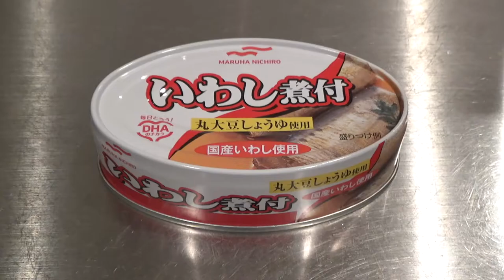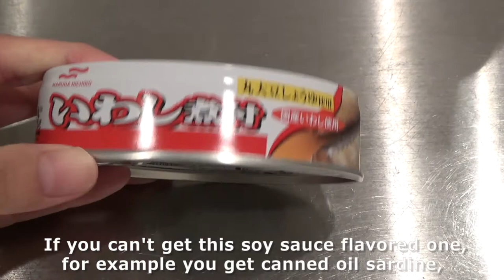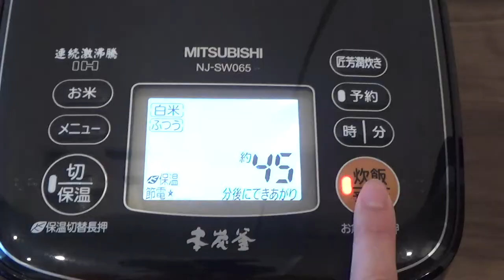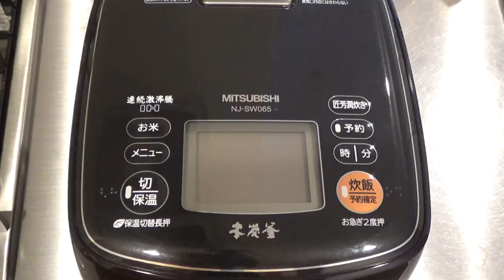BEST Japanese Mixed Rice with Canned Sardines and Corn in Rice Cooker (Recipe) - Easy Cooking Hacks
How to make Japanese Mixed Rice, Takikomi-Gohan in Japanese using Rice Cooker.
No fail, The best ever canned sardines recipe!